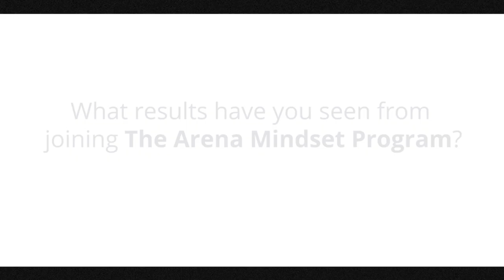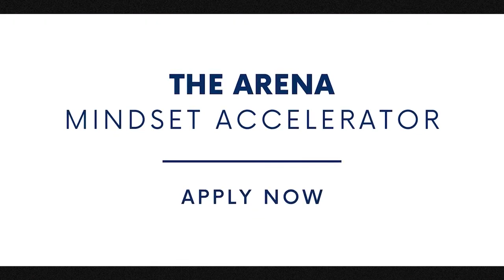Chip Feiss Case Study - 50 Years of Therapy Failed Him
“I've done therapy, meditation groups, and communities for 50 years. I'm not a huge fan of therapy. It's looking backwards to get yourself to go forward. This was not that at all. The format was  profoundly simple and elegant in terms of getting you to deal with where you are now and how you could move forward.”